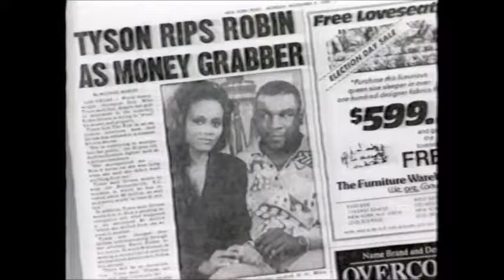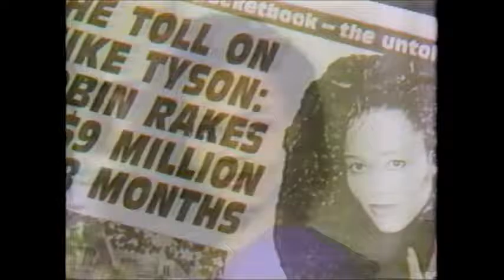Evening Magazine with Liz Miles and Jim Cunningham - part 3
Includes:
-Mike Tyson and his wife news story
- Johnny Carson, Wayne Newton, Jack Kent Cooke divorces